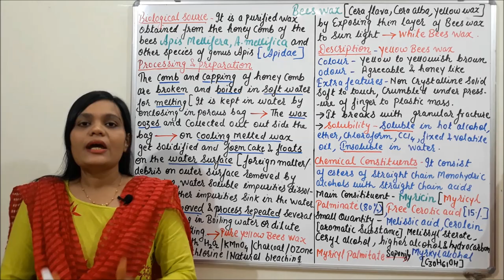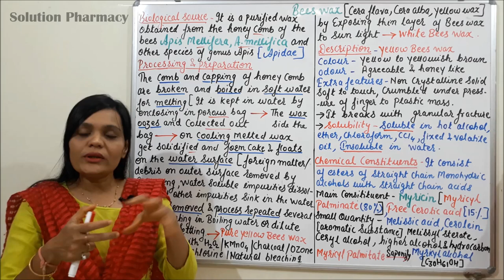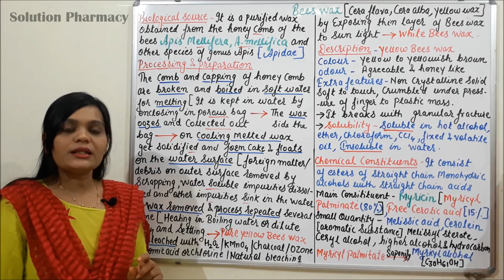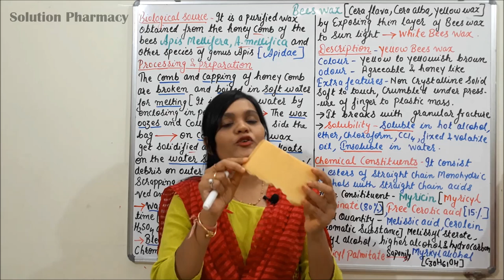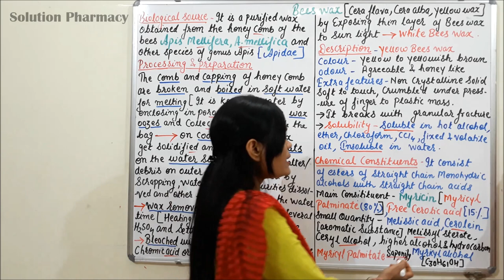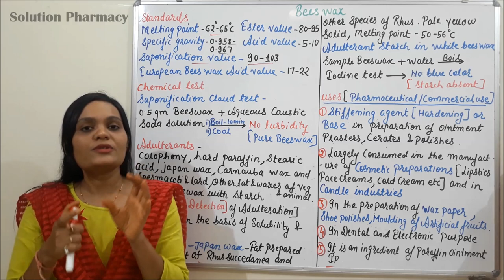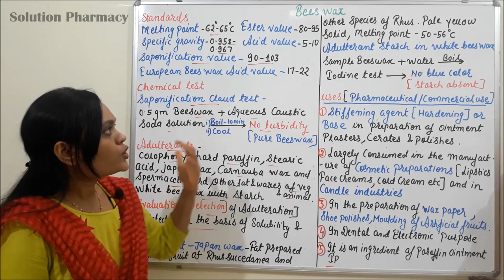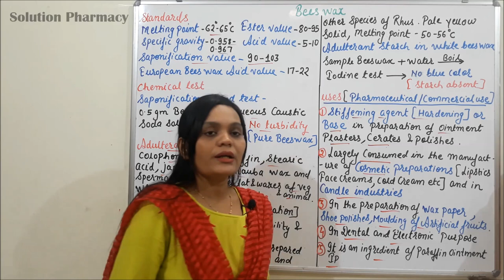Class (100) = Lipid (Part 02) | Bees wax (Source, Preparation, Chemistry, Chemical test & Uses)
BEESWAX
Synonyms:
Cera Flaba, Cera Alba. Yellow Wax, White Wax

Biological source:
Beeswax is the purified wax obtained from the honeycomb of the honeybee. Apis mellifica Linn and other species of Apis. They belong to the insect family Apidae.

Preparation:
Combs and capping of honeycomb are kept in boiling water, for melting. The water-soluble impurities are dissolved and other impurities sink in the water. On cooling, the melted wax gets solidity and floats on the water surface. Wax is removed and the process is repeated several times to get pure yellow beeswax. This is bleached with charcoal, potassium per-magnate, chlorine, ozone, chromic acid or hydrogen peroxide to obtained white beeswax. Natural bleaching is done by exposing a thin layer of yellow beeswax to sunlight.

Description:
Colour – White or Yellow Odour – honey like Taste – Waxy Fracture – brittle and granular
Solubility – Soluble in chloroform, ether and in both essential and fatty oils, but insoluble in water

Chemical constituents:
Beeswax consists of about 80 percent of melissyl palmitate, about 15 percent of free cerotic acid and small quantities of an aromatic substance, cerolein.Lipids like wax- myricyl palmitate (80%).

Adulterants:
Beeswax is frequently adulterated with solid paraffin, various fats and resin and stearic acid.

Uses:
1. Beeswax is used as a Pharmaceutic aid, in the preparation of ointment and as a base for cerates.
2. Beeswax is used in the preparation of plaster, and polishes.
3. It is used in an ointment for hardening purpose and in the manufacture of candles,

Standard:
1. Melting Point -62-640,
2. Refractive Index at 80°: 1.4383 to 1.4420,
3. Specific Gravity- 0.958 to 0.970.
4. Ester value: 80- 95
5. Acid value: 5-8